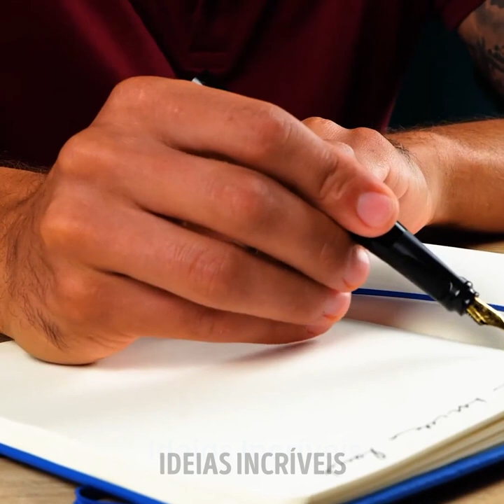Técnicas brilhantes de manicure e designs de unha incríveis só pra você!